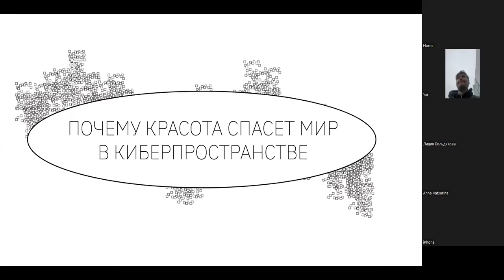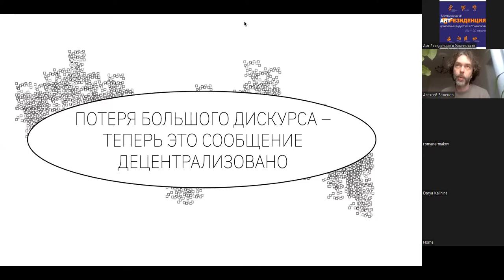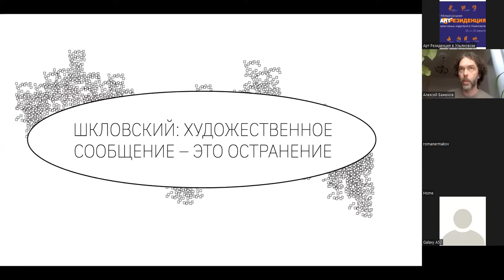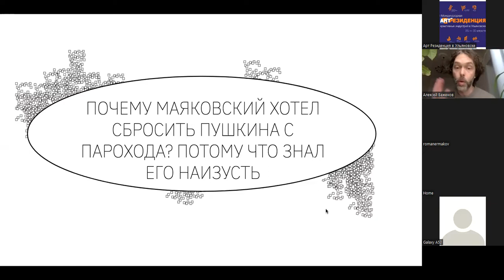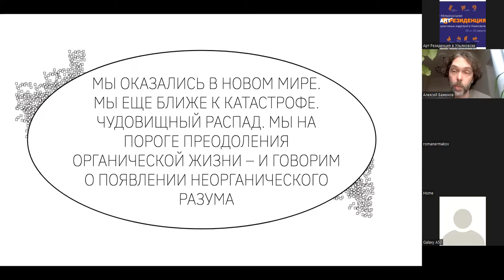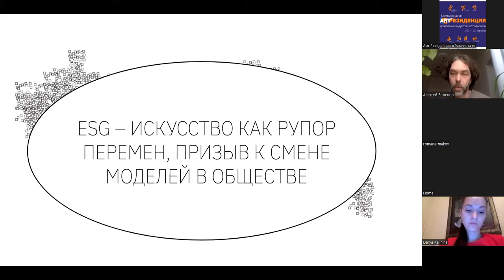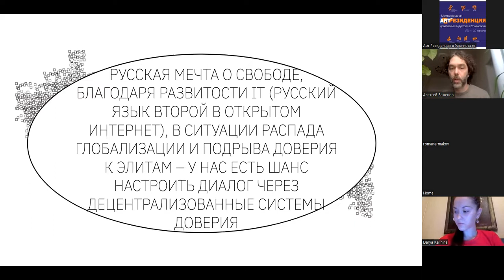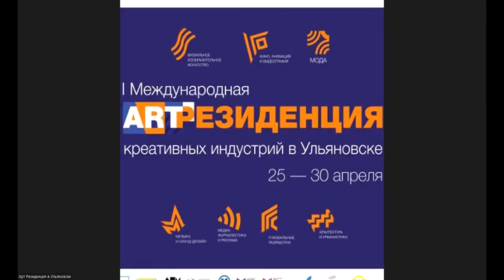Лекция Алексея Баженова «Почему красота спасёт мир в киберпространстве?»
С 25 по 30 апреля в Ульяновске прошла I межрегиональная арт-резиденция креативных индустрий. Молодежный центр современного искусства представлял направление «Визуальное и изобразительное искусство». В рамках направления состоялась онлайн-лекция идеолога проекта  BeIn Open Алексея Баженова.